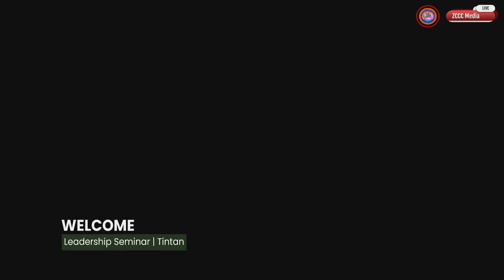Leadership Seminar Testimony - Siamah Niiang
15 Years Anniversary
Saturday Tintan